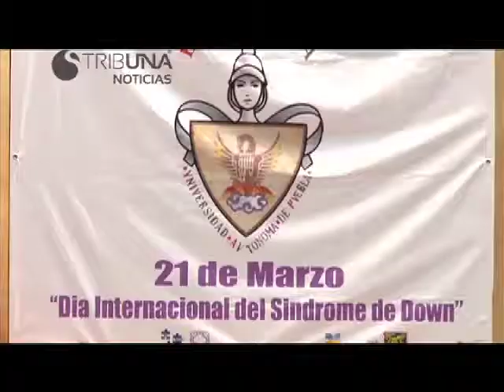PUEBLA NOTICIAS 21 DE MARZO DE 2013